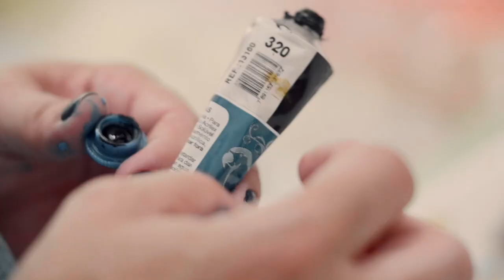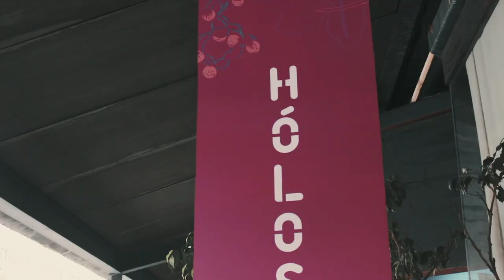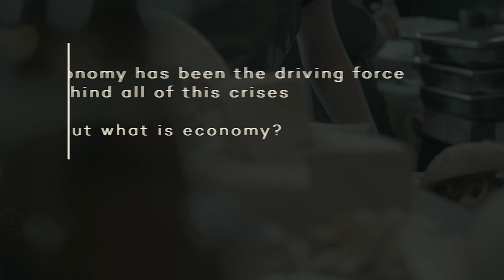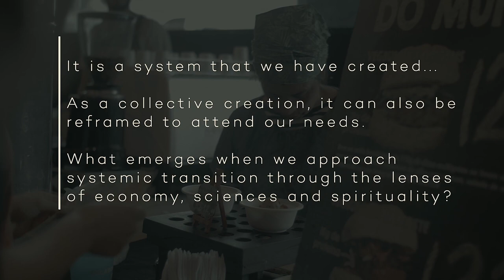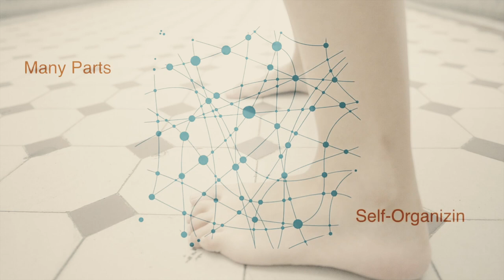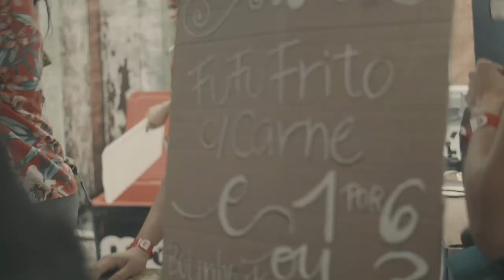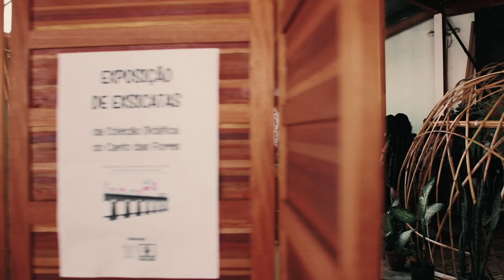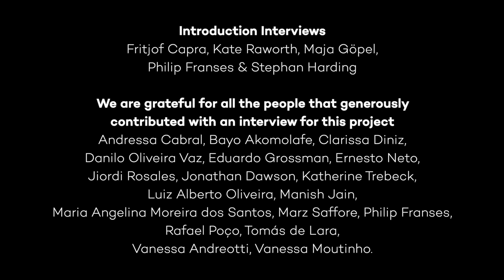What is Emerging? Episode 1 - DOING: WE CREATE REALITY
[ATIVAR LEGENDAS EM PORTUGUÊS NO VIDEO]

O que está Emergindo?
Episódio 1: FAZER | NÓS CRIAMOS A REALIDADE [ENGLISH BELOW]

No meio de todas as crises sociais e ambientais que estamos enfrentando, o sistema econômico é a chave para entender a lógica por trás de todas elas. Neste primeiro episódio da série 'What is Emerging?' fomos ao festival ColaborAmerica no Rio de Janeiro, Brasil. A ColaborAmerica reúne futuros pensadores, economistas, líderes espirituais e cientistas para explorar e discutir as maneiras pelas quais podemos garantir a continuação da vida na Terra, considerando todos os seres que fazem parte desse imenso sistema vivo.

A busca incessante pelo crescimento econômico está fazendo o planeta colapsar, mas ainda assim é esse o paradigma que molda nossas sociedades. Este episódio explora como nos percebemos e criamos o mundo em que vivemos, as visões de mundo que nos conectam e faz a pergunta; É possível mudar para um paradigma de colaboração entre si e com a Terra? Como seria a economia se o propósito estivesse escrito em seu DNA?

Como podemos fazer parte da equipe de regeneração de um planeta que anseia por um novo paradigma? O que pode emergir quando mudamos os paradigmas que sustentam nossas escolhas e formas de nos relacionarmos com os outros, com nós mesmos e com o mundo externo?

Entrevistas com Andressa Cabral, Bayo Akomolafe, Danilo Oliveira Vaz, Ernesto Neto, Jonathan Dawson, Katherine Trebeck, Philip Franses, Tomás de Lara, Vanessa Moutinho

A introdução deste episódio inclui vozes de Fritjof Capra, Kate Raworth, Maja Göpel, Philip Franses e Stephan Harding, tiradas de entrevistas prévias que podem ser assistidas aqui no nosso canal.

Dirigido e Produzido por Camilla Cardoso e Maria Clara Parente. Leia uma entrevista com a gente no Emerge para entender melhor o projeto

[ENGLISH]
EMERGE PRESENTS

What is Emerging? | A documentary series in three parts.

Episode 1 - DOING: WE CREATE REALITY

In the midst of all the social and environmental crises we are facing, the system of economics is the key to understanding the logic behind them all. In this first episode of 'What is Emerging?' we went to ColaborAmerica festival in Rio de Janeiro, Brazil. ColaborAmerica brings together future thinkers, economists, spiritual leaders and scientists to explore and discuss the ways that we might ensure the continuation of life on Earth, considering all beings that are part of this huge living system.

The endless pursuit of growth is pushing our environment to breaking point, yet this economic paradigm shapes our societies. This episode explores how we are currently framing the world we live in, the worldviews that connect us and asks the question; is it possible to shift to a collaboration paradigm with each other, and with the Earth? What would the economy look like if purpose was written into its DNA?

How can we be part of the regeneration team for a planet that is longing for a new paradigm? What can emerge when we change the paradigms that underpin our choices and ways of relating to others, ourselves, and the external world?

Featuring interviews with Andressa Cabral, Bayo Akomolafe, Danilo Oliveira Vaz, Ernesto Neto, Jonathan Dawson, Katherine Trebeck, Philip Franses, Tomás de Lara, Vanessa Moutinho

The introduction to this episode features voiceovers by Fritjof Capra, Kate Raworth, Maja Göpel, Philip Franses and Stephan Harding.

Directed and Produced by Camilla Cardoso and Maria Clara Parente. Read an interview with them on Emerge